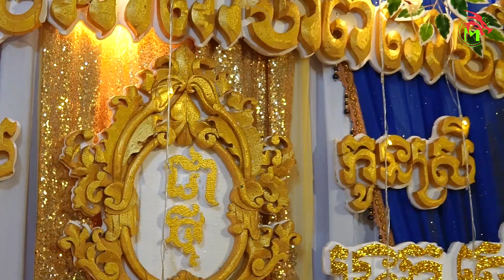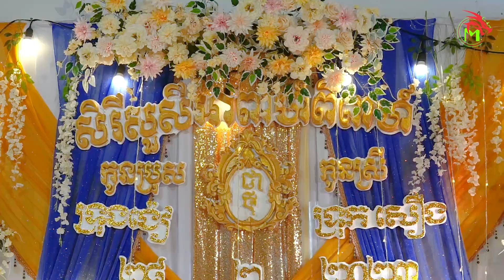Cưới Hông Chốt Nha | Trung Nghĩa và Trúc Sương | Trọn vẹn hạnh phúc trong đám cưới miền Tây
Tiệc cưới của Trung Nghĩa và Trúc Sương (đám cưới miền tây)
Nhạc: Cưới Hông Chốt Nha - Út Nhị

Đám cưới là một sự kiện quan trọng trong cuộc đời của mỗi người, và nó đặc biệt quan trọng đối với những người sinh ra và lớn lên ở miền Tây - một vùng đất có nền văn hóa và tập tục đặc trưng riêng. Với sự kết hợp giữa những truyền thống văn hóa địa phương và những ý tưởng sáng tạo, các cặp đôi tại miền Tây luôn tìm cách để có một đám cưới hoàn hảo và đầy ý nghĩa.

Trọn vẹn hạnh phúc trong đám cưới miền Tây không chỉ đơn giản là việc chuẩn bị một lễ cưới đẹp mắt, mà còn bao gồm cả việc chuẩn bị tâm lý và sức khỏe cho cả hai bên. Trong truyền thống miền Tây, việc kết hôn không chỉ đơn giản là việc kết hợp hai người mà còn là sự kết hợp của hai gia đình và hai cộng đồng. Vì vậy, việc tạo ra một không gian hòa bình và thân thiện cho tất cả các bên liên quan đến đám cưới là điều cần thiết.

Các cặp đôi tại miền Tây thường chú trọng đến việc sử dụng các sản phẩm và dịch vụ địa phương trong đám cưới của mình, từ việc mặc trang phục truyền thống cho đến việc sử dụng các loại hoa, trái cây và món ăn đặc sản của vùng miền Tây. Điều này giúp tạo ra một không khí đầy sáng tạo và gần gũi với văn hóa và tập tục địa phương.

Để có một đám cưới hoàn hảo, không chỉ cần có những chi tiết đẹp mắt, mà còn cần sự chuẩn bị kỹ càng và chi tiết từ trước đến sau. Từ việc chọn nhà hàng, đến việc chọn trang phục và những chi tiết nhỏ nhất trong tiệc cưới, tất cả đều cần được quan tâm và chuẩn bị kỹ lưỡng. Nhưng quan trọng nhất, trọn vẹn hạnh phúc trong đám cưới miền Tây đến từ tình yêu, sự tôn trọng và sự chăm sóc lẫn nhau của hai
Bản quyền video thuộc kênh "Truyền Thông Cửu Long", sử dụng lại nội dung xin ghi rõ nguồn.
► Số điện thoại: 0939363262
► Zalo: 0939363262